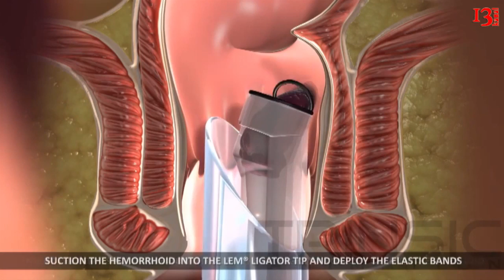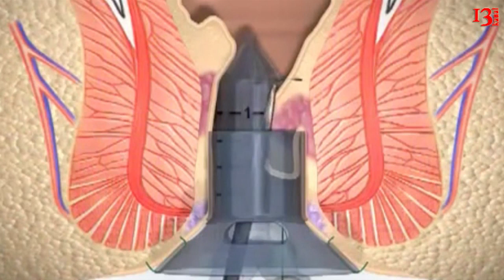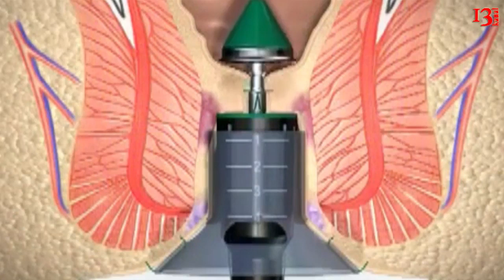Düzbağırsaq xəstəliklərinin müalicə metodları - Sizin həkim verilişi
Vaxtında olunan müdaxilələr bağırsaqda yarana bilən xərcəng xəstəliyinin də qarşısını ala bilər.